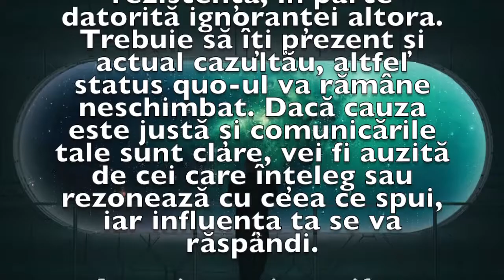Previziunea zilei de 27 Mai